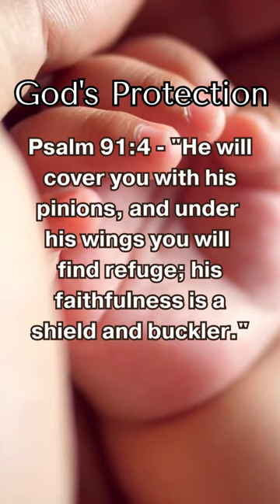Daily Bible Verse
Looking for a quick dose of inspiration and guidance? Join us on a journey through the Bible, one verse at a time, with our series of daily shorts!

Each day, we'll bring you a powerful verse, delivered in a visually stunning and engaging format. Whether you're a seasoned believer or just starting to explore your faith, there's something for everyone in these bite-sized nuggets of wisdom.

Here's what you can expect:

Uplifting and encouraging verses to brighten your day

Beautiful visuals and calming music to create a moment of peace

Thought-provoking questions to help you reflect on the meaning of the verse

A sense of community as we connect with each other through the Word

Share your favorite verses in the comments below, and let's grow together in faith!